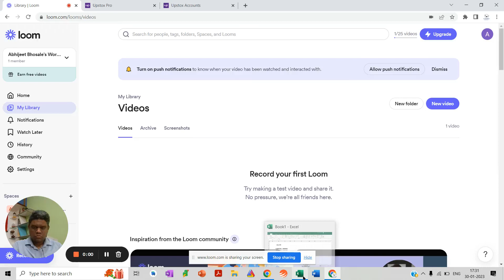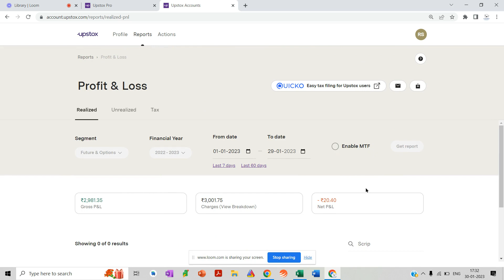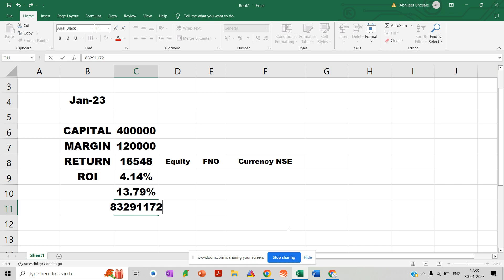ALGOROOT Intraday Trading Performance